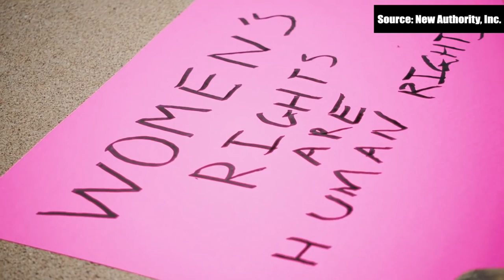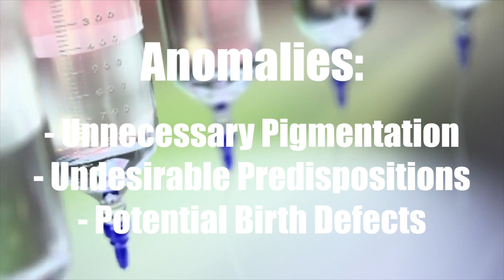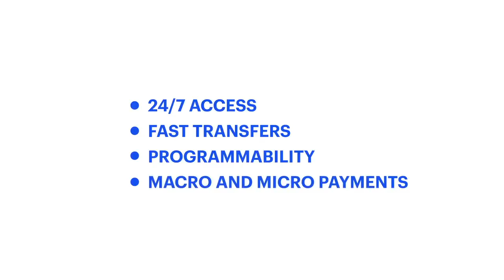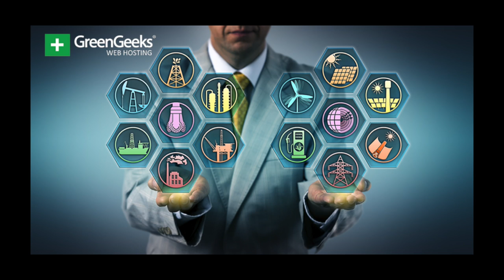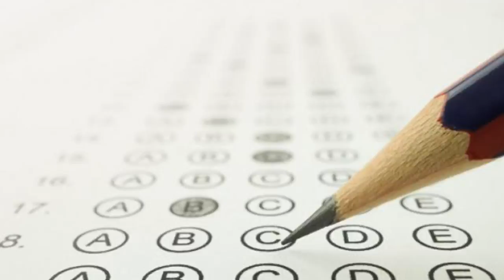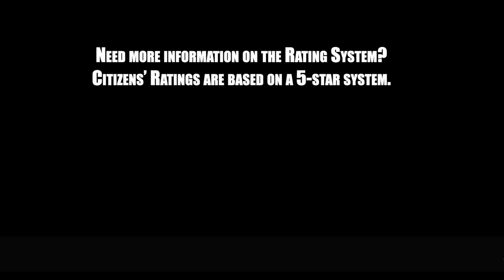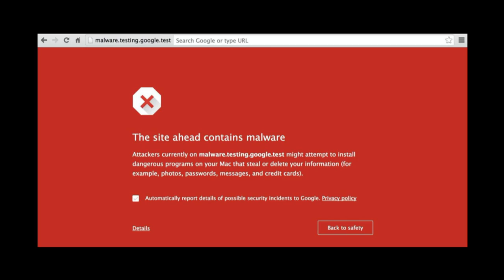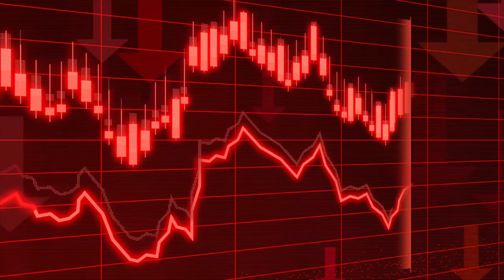Scenario C: The New Authority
A collaborative thought-experiment produced in short-film format utilizing found and stock footage and still images. Created during the Western States Arts Federation's 2021 Emerging Leaders of Color Program.

Edited by:
Luis "L.T." Martinez [@eLTigreus]

Resistance Artwork by:
Ruby Barrientos [@ruby_jo]

This parody was made possible by CASA ALTA.